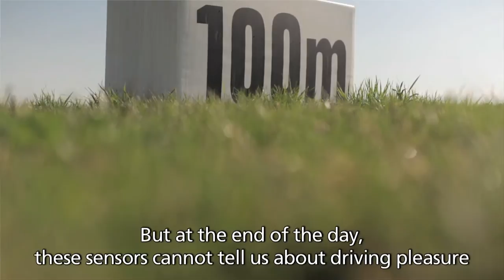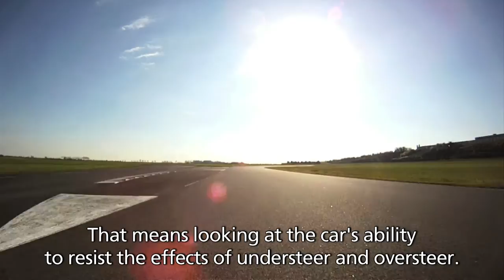A day in the life of a test driver | Michelin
When do you decide that a tire is ready for the market?
This is one of the aspects of Jérôme Haslin's job as a tire test driver for the past 22 years. Between technical and sensorial analyses, extreme rigor and passion rule his daily working life.